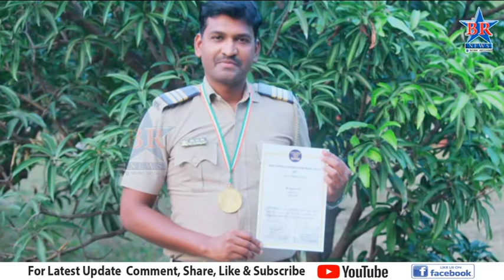महाराष्ट्र राज्य पोलीस कर्तव्य मेळावा